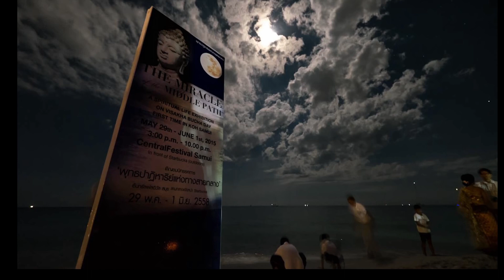คำกล่าวท่านอาจารย์อัจฉราวดี วงศ์สกล ณ งาน ฟูลมูน วิสาขบูชา 2558 ริมหาดเฉวง เกาะสมุย